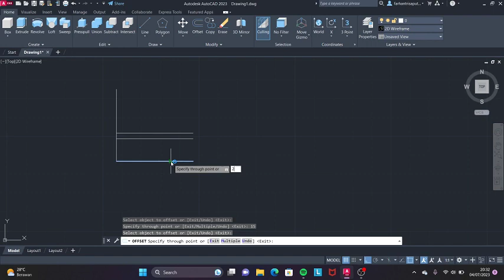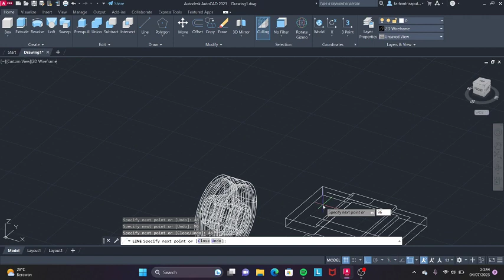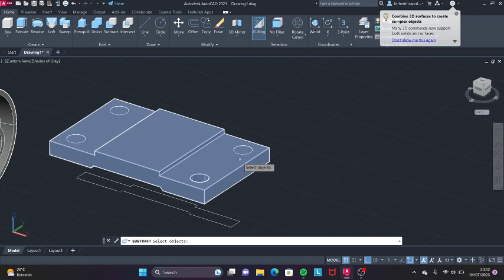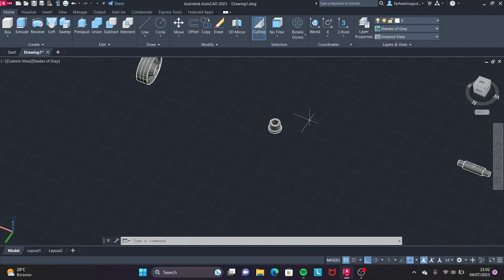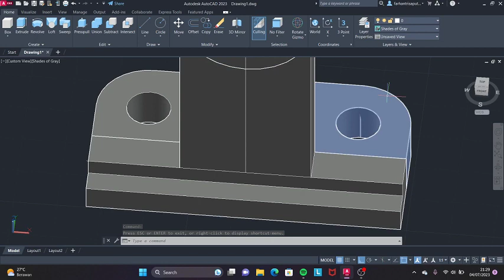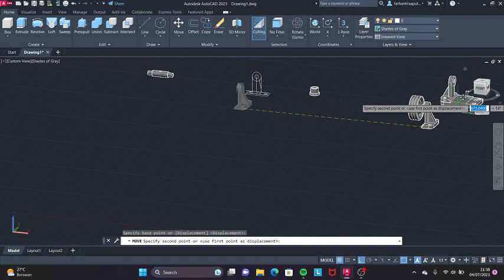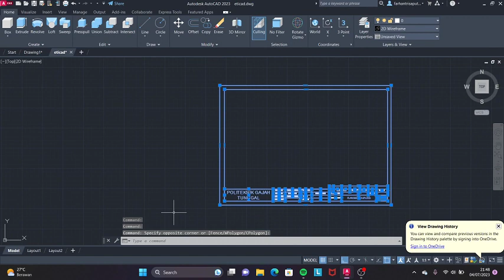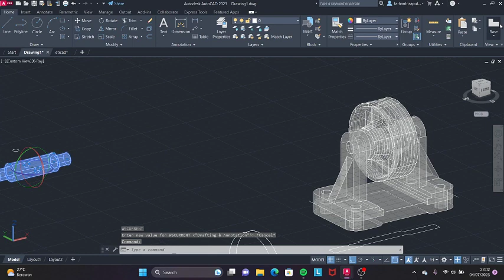Tugas 9 CAD | farhan MB